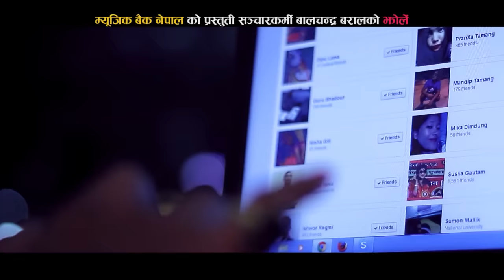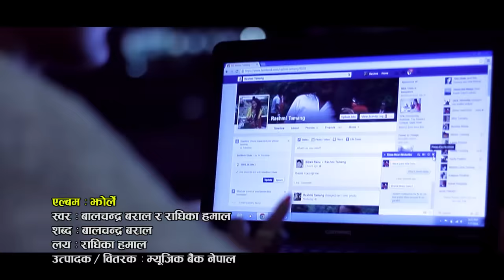Nepali Lok Dohori | Jhorle Hai - Radhika Hamal & Balchandra Baral | Rasmi Tamang & Naresh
Nepali Song "Jhorle Hai " By Radhika Hamal & Balchandra Baral only on Music Nepal official YouTube channel.

Right for this video is provided by Music Bank Nepal Pvt.Ltd.

Nepali Lok Dohori Song - Jhorle Hai
➤ Singer – Radhika Hamal & Balchandra Baral
➤ Lyrics – Balchandra Baral
➤ Artists – Rasmi Tamang & Naresh
➤ Editor – Amar Shakya
➤ Camera – Ajay Regmi
➤ Director – Kumar K.C